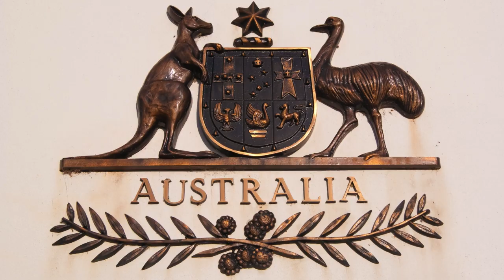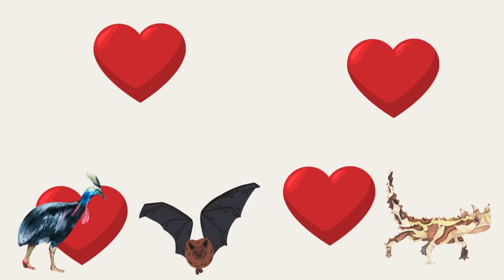15 Wild Animals You’ll Only See in Australia! | Fun Animal Facts for Kids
🇦🇺🦘 Australia is full of animals you won’t find anywhere else! In this exciting episode of Smartie the Alpaca, we explore the most amazing and unique creatures that call Australia home! From kangaroos and koalas to echidnas, cassowaries, and even the mysterious platypus, Smartie is your guide to learning fun facts about Australia's coolest wildlife.

With a mix of fun, simple explanations, real science, and lots of laughs, this episode is perfect for curious kids, classrooms, homeschoolers, or any little explorer who loves animals! 🐾

🎓 In this episode, you’ll meet:
✅ Kangaroo – the jumping, pouch-carrying icon
✅ Koala – sleepy leaf-eater with a big nose
✅ Platypus – egg-laying, duck-billed swimmer
✅ Echidna – the spiky insect hunter
✅ Wombat – the underground digger with cube poop!
✅ Dingo – Australia’s wild dog
✅ Emu – big, fast, and totally flightless
✅ Cassowary – colorful and powerful jungle bird
✅ Kookaburra – the bird that laughs like a human
✅ Quokka – the happiest animal on Earth
✅ Flying Fox – the fruit-loving bat
✅ Thorny Devil – spiky desert lizard
✅ Little Penguin – tiny waddlers of the southern coast
✅ Tasmanian Devil – loud, tough, and only in Tasmania

🌿 Learn how Australia’s special climate and environment helped these animals grow in wild and wonderful ways!

Australian animals for kids, Smartie the Alpaca, animals of Australia, fun facts for kids, learn about koalas, kangaroo facts, platypus explained, cassowary bird, dingo animal, educational animal video, wildlife of Australia, homeschool science, preschool animals, Australia animal video, echidna for kids, kookaburra laugh, STEM for kids, learning with Smartie